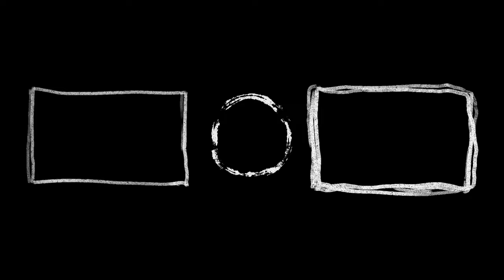[OriOn] #51 OriOn 그게 뭔데? 그거 왜 봐 | 'dOpamine' 음악방송 비하인드